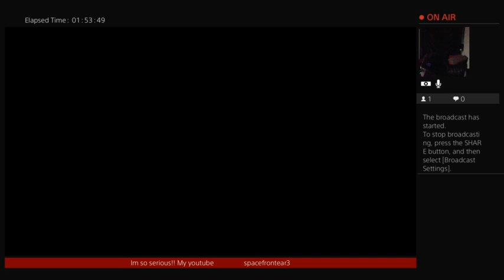THE LAST OF US MULTIPLAYER!! its domination time,M.V.P work up 💪👊🖕.. 💪😈✨@xlcbaby1